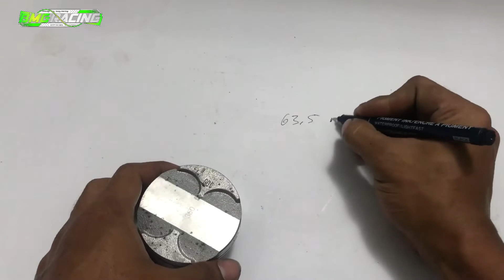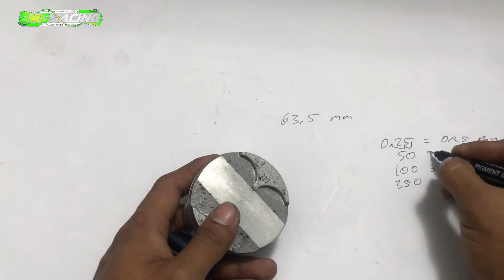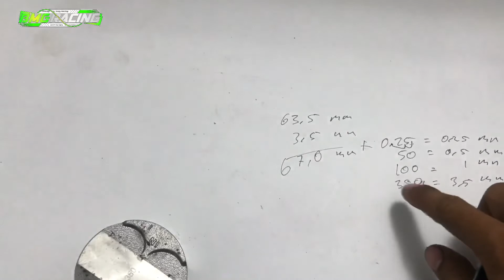Pengertian Oversize & Bore up // Penjelasan Bore up